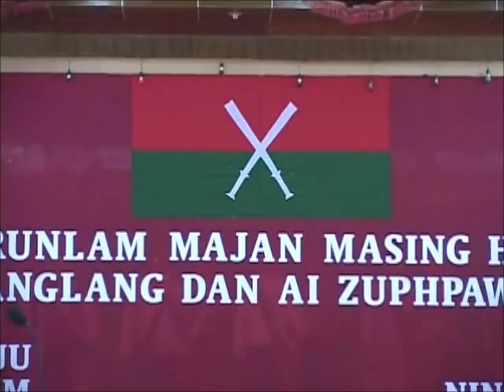GENERAL GUNHTANG GAMSHAWNG..PART 6